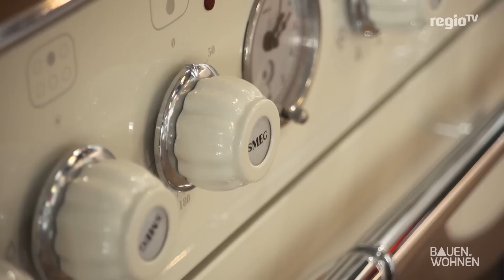BAUEN & WOHNEN: Küchentrends 2019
Die Küche ist der Mittelpunkt des Hauses. Wir zeigen welche Küchentrends uns 2019 in der Küche erwarten!